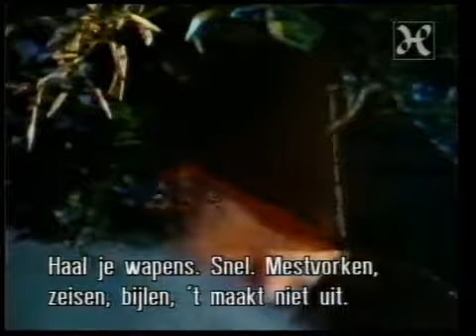Crossbow - S2EP03: Trolls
Episode 3 of Season 2, Trolls